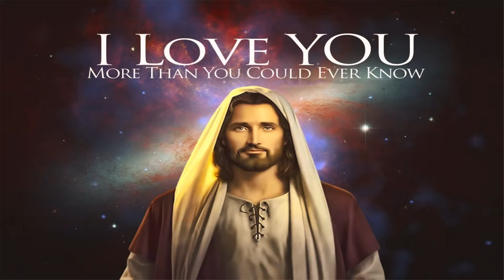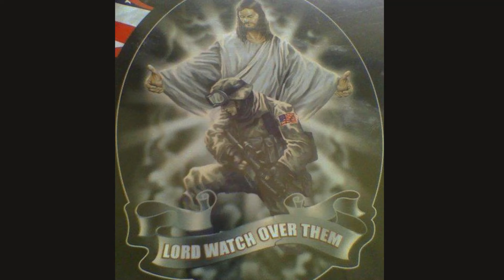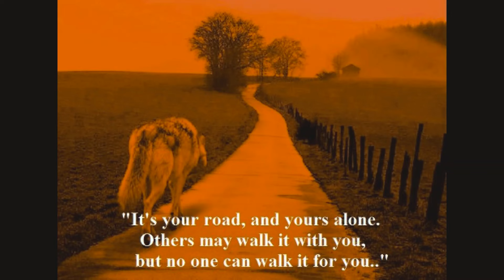deanchristian777 is all about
FIERCE 777